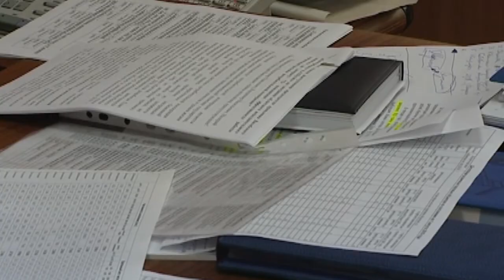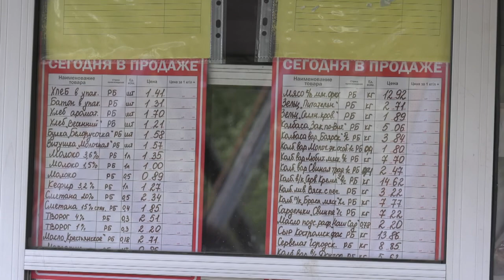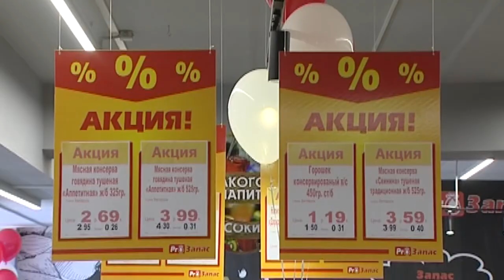Как будет меняться потребкооперация региона? (25.10.2018)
Потребкооперация области за 2019 год должна существенно преобразиться. Системе надлежит заработать по-новому. Как этого добиться? Ответы актив области искал вместе с председателем Палаты представителей Владимиром Андрейченко и министром антимонопольного регулирования и торговли Владимиром Колтовичем.